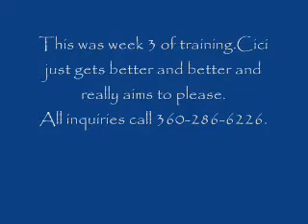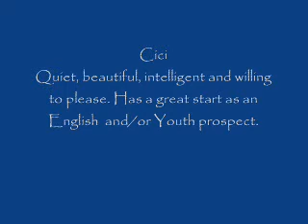Cici Grooming-Groundwork-Bareback 1208 0001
Cici - English HUS Prospect. Grooming, groundwork and bareback.